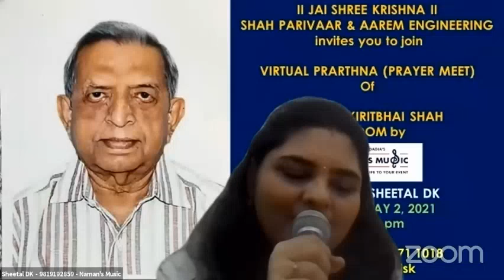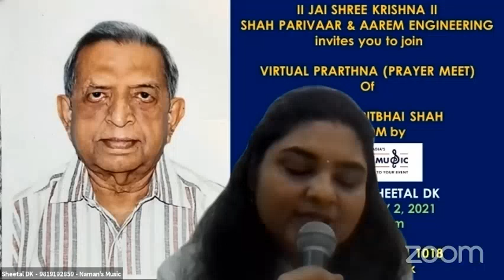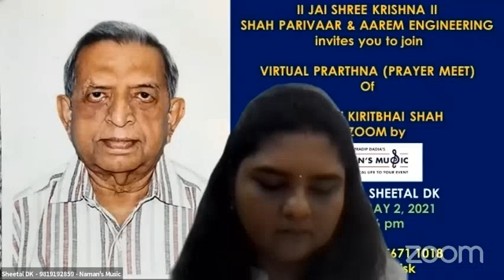Sheetal DK & Ashish D - Naman's Music - Vaishnav Virtual Prarthna - Mr. Kiritbhai Shah - May 21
Shah family offers a "VIRTUAL TRIBUTE" to Late Mr. Kiritbhai Shah.  Naman's Music - Ashish D & Sheetal DK did the Virtual Prayer meet (Prarthna) on ZOOM. This tribute consists of Vaishnav Bhajans and Shraddhanjali songs. This is a virtual event recorded and presented through a Home setup on Karaoke. Looking forward to connect for Virtual musical events of any genre and any era, at venue, virtual or hybrid.